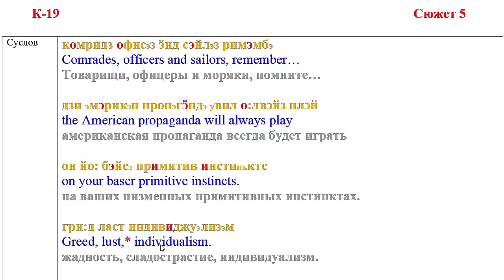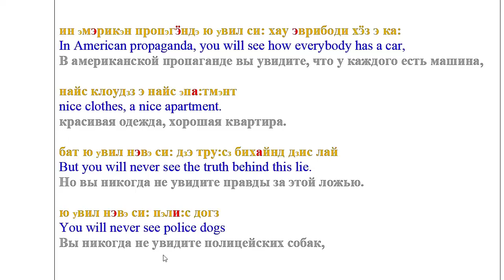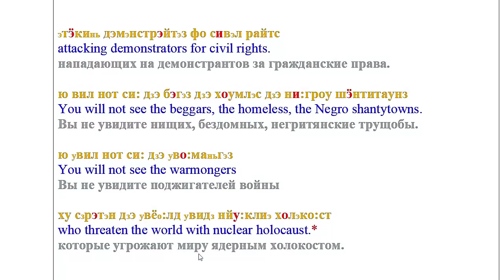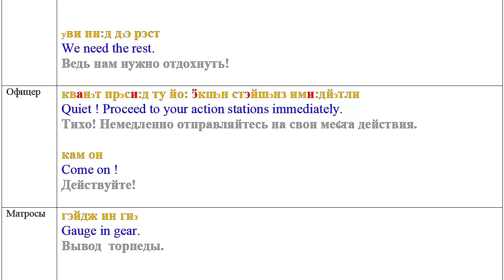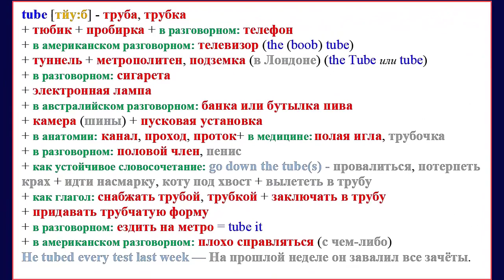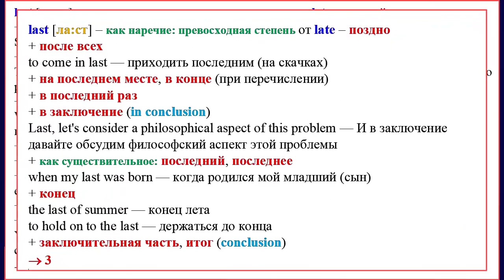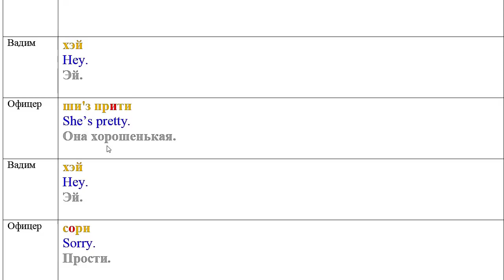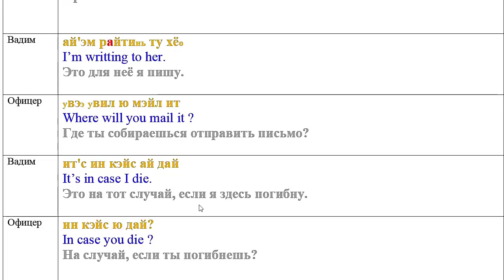Как я учу English по фильмам: К-19 Текст 5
Прежде чем начинать работу над текстом, советую Вам посмотреть сам сюжет. Для это Вам нужно пройти вот по этой ссылке:

В этом тексте советую Вам обратить ваше внимание на два похожих слова, которые и пишутся и звучат почти одинаково. Это lust [ласт] – похоть, вожделение и last [ла:ст] – продолжаться, длиться + целый ряд омонимов, таких как превосходная степень от прилагательного late и другие. В этом тексте вы также подробнее узнаете о возникновении такого слова как холокост.
Буду Вам очень признателен, если Вы оставите несколько слов в комментариях. Это значительно поможет в продвижении моего канала. В какой-то степени написание комментария поможет и Вам лучше запомнить содержание текста. Ведь составляя комментарий вы как бы подводите итог – помог ли текст фильма вам что-то лучше запомнить или не помог. В этом случае вы уже не забудете о нём через несколько минут после просмотра.

Заранее Вам благодарен.